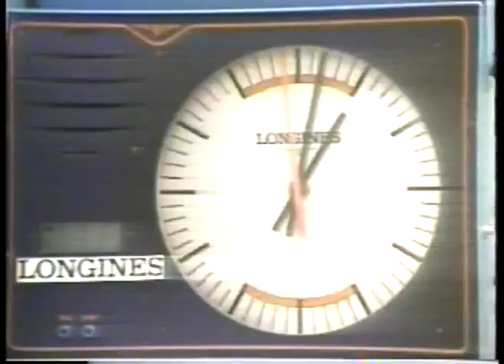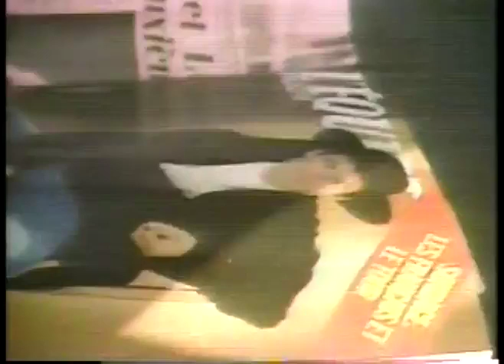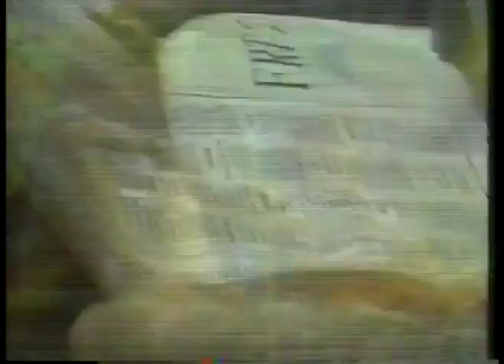1982 Tour de France Stage 2